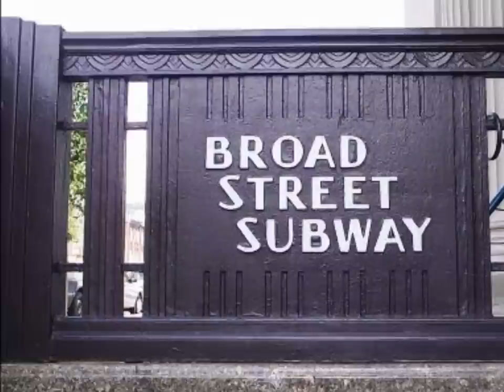Frank Cresta My Kind of Town